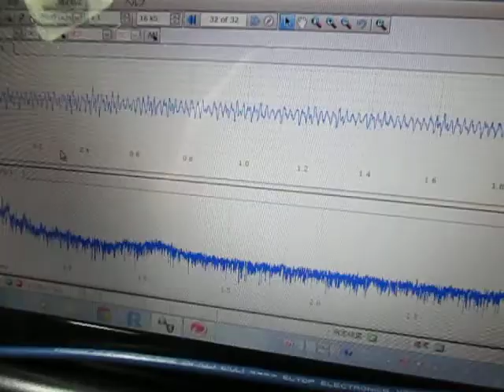流水式超音波洗浄実験‹Ultrasonic cleaning experiment›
流水式超音波洗浄実験

水道水と
充電式超音波洗浄器（５０ｋHz　１０W）と
ガラス瓶を利用した
簡易洗浄実験の様子です

ガラス容器の音響特性と
水道水の流量設定により
超音波制御が可能です